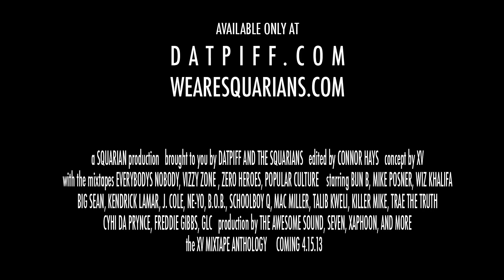XV - 4.15 (Mixtape Anthology Trailer)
Directed By Connor Hays. Celebrating a string of critically-acclaimed mixtapes, XV releases remastered version of his classic projects, "Everybody's Nobody", "Vizzy Zone", "Zero Heroes", and "Popular Culture", on 4/15.